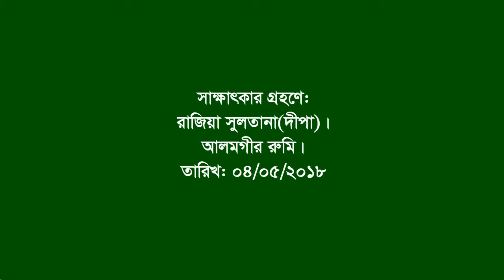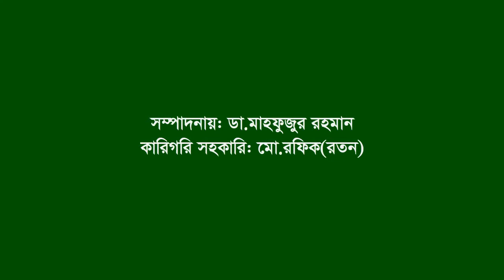Interview of Chahera ।। Sohagpur Widow village ।। Nalitabari ।। Sherpur ।। Martyr’s family